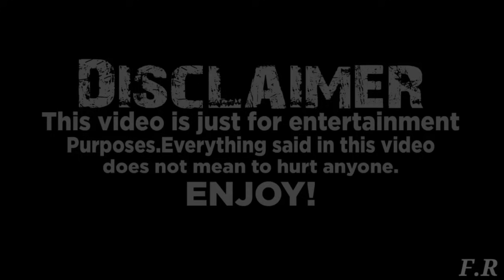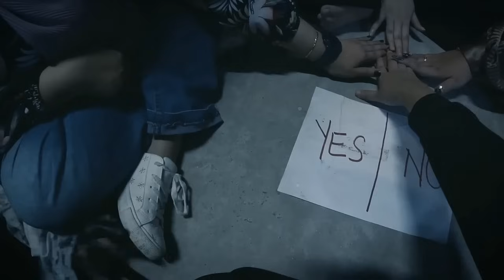Real Ghost videos In India 🧟‍♀️(BHoot ki video) Real Scary Ghost videos | BHoot ki daravani videos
This video created just Only Entertainment porpoise please don't Mind My goal Just Your Horror Night Satisfying.

Powered by Fahad RAi

THE PURPOSE OFF MAKING THIS VIDEO IS TO ENTERTAIN YOU AND  NOT PROMOTE ANYTHING.

Relatives Tags
fahad rai
fahad rai new ghost video
fahad rai new video
fahad rai horror story
fahad rai bhoot
fahad rai new video 2024
scary videos
real scary ghost videos
most scary ghost videos
real scary ghost videos in the world
real ghost videos in india
extreme scary horror videos
5 more extreme scary ghost videos
bhootiya horror videos
top 5 scary ghost videos
most dangerous ghost videos

Music Credit
♫ Thanks For the Music: